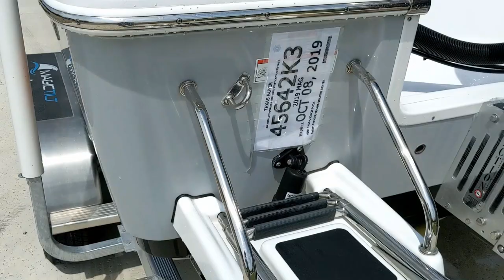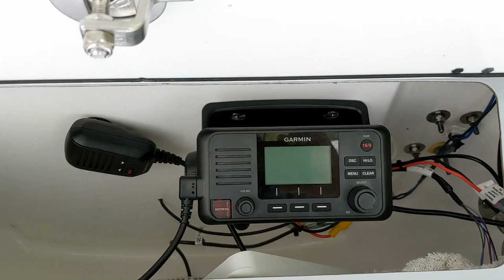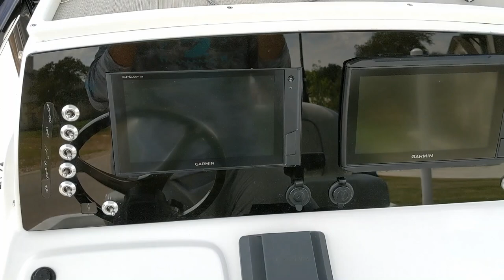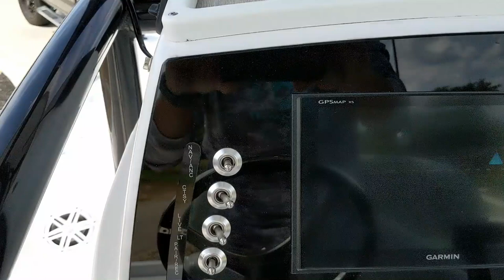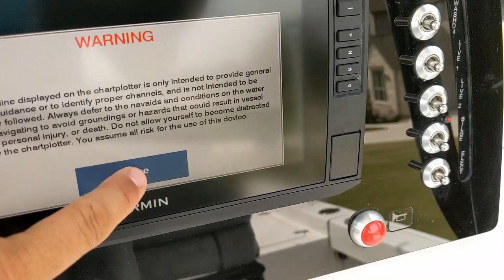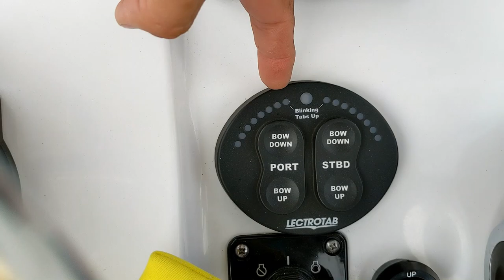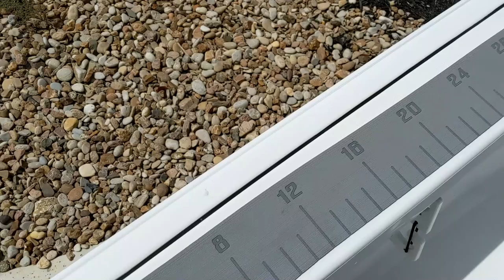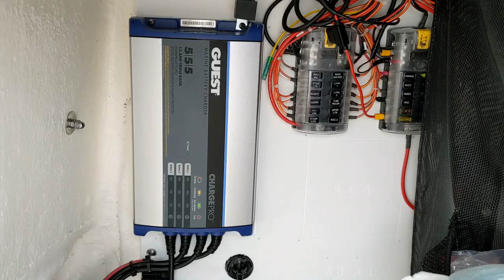2019 Sportsman Masters 227 Platinum Review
This is a full walk through of my 2019 Sportsman Masters 227 Platinum. Showing some of the things I had and have added, including a 9 inch Garmin side and down imaging graph.